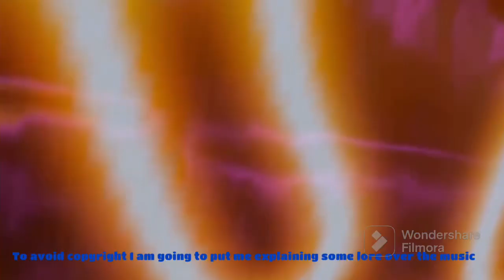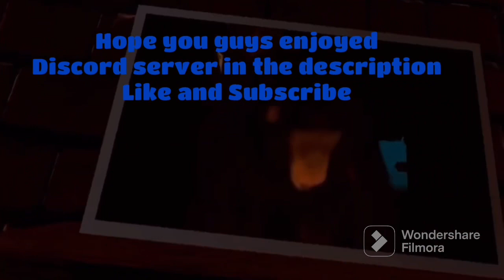MONKEY PLACE IS TOO FUN (Gorilla tag knockoffs Part 1)